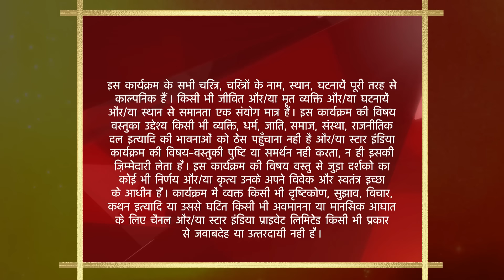साथ निभाना साथिया | Kokila ne banwaaya Rashi se khana! - Part 1